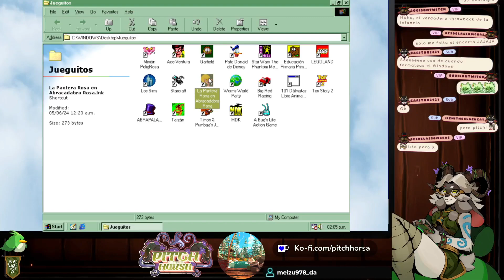La Pantera Rosa en Abracadabra Rosa - Windows 98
Este juego es un delirio y absolutamente bizarro si lo comparas con el primero. Me parece complicado debido al diseño de los puzles y los personajes pero la combinación caótica de todo termino resultando en un stream legendario.